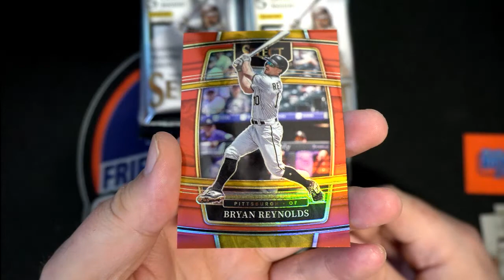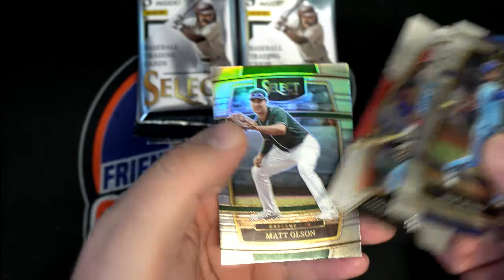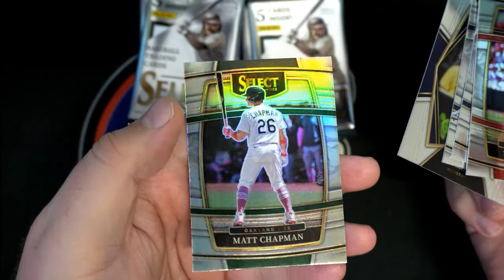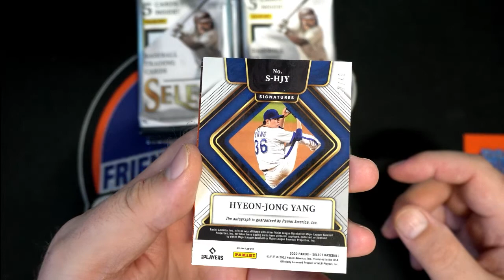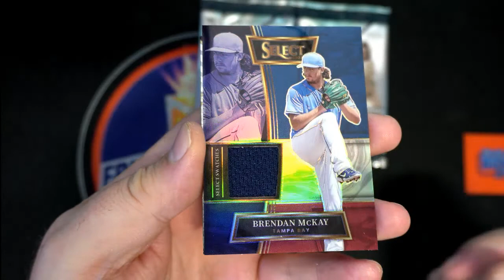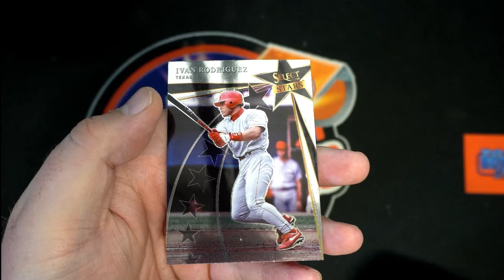2022 Panini Select Baseball Hobby Box ID 22SELECTPBOX111